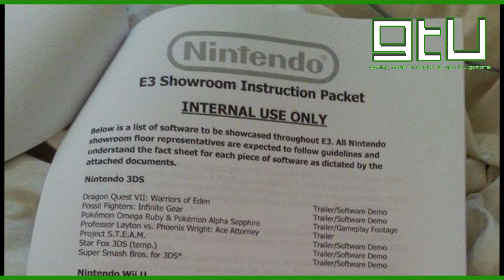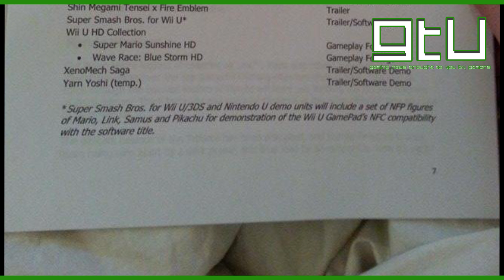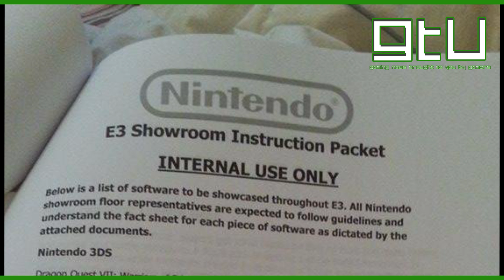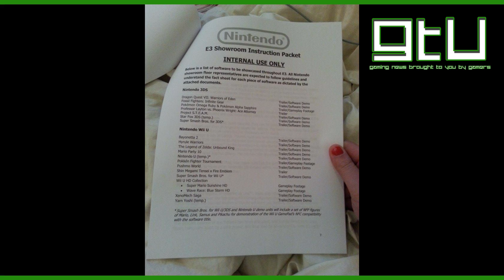Nintendo's Latest E3 Leak. Is It Real? Is It Good?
With E3 right around the corner, rumors are bound to come and go, with some being more prevalent than others. Thanks to the folks at Power Leveled and Reddit, we have a brand new list of what Nintendo might be bringing to this years show, through their Nintendo Direct. Is this rumor true? If it is, is this a solid line up? Let's take a look together!